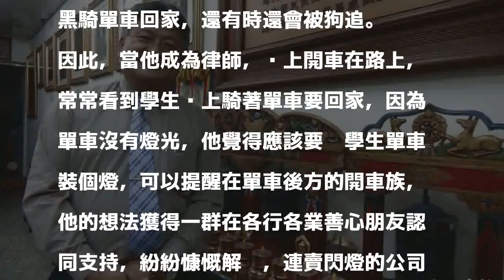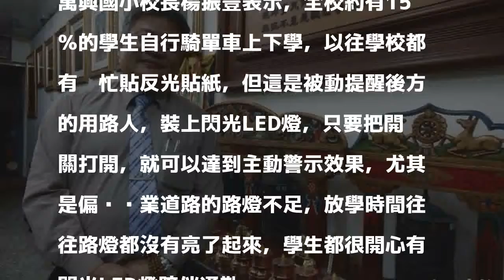點亮偏鄉4300學子通勤光明燈！熱血律師號召捐閃光LED燈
〔記者劉曉欣／彰化報導〕為偏鄉學生通勤單車點個光明燈！彰化縣熱血律師陳振吉號召善心人士，一起捐贈閃光LED燈給4300位彰化學子，讓上下學都有光明燈陪伴，照亮平安的通勤路！